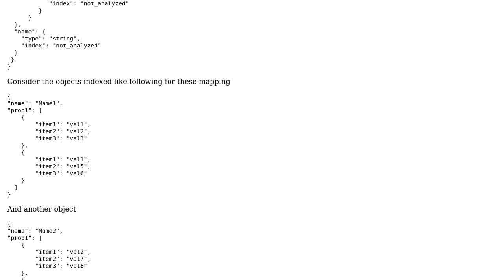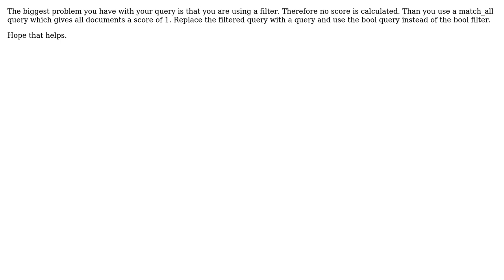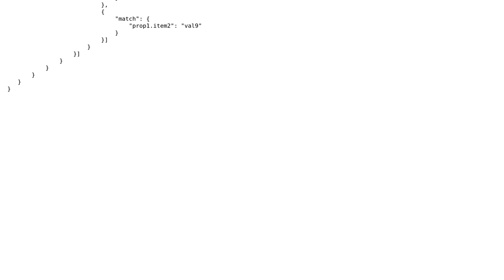Elastic Search Relevance for query based on most matches (2 Solutions!!)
Elastic Search Relevance for query based on most matches

With thanks & praise to God, and with thanks to the many people who have made this project possible! | Content (except music & images) licensed under CC BY-SA | Music | Images & others | With thanks to user sriram user Jettro Coenradie user Dan Tuffery and the Stack Exchange Network Trademarks are property of their respective owners. You are responsible for your own actions.